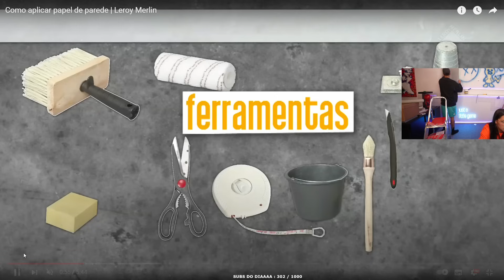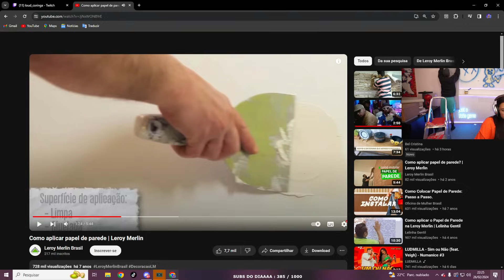CORINGA E TAINÁ COSTA COLOCANDO PAPEL DE PARDE NO CENÁRIO GAME